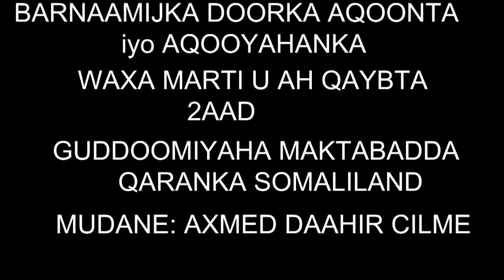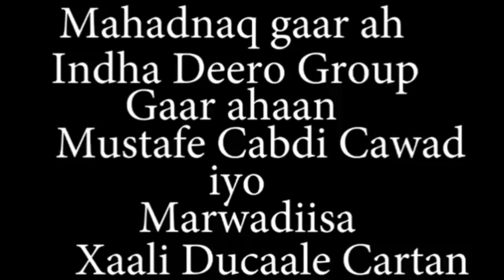DOORKA AQOONTA IYO AQOONYAHANKA QAYBTII 2AAD KHADRA MAXAMED